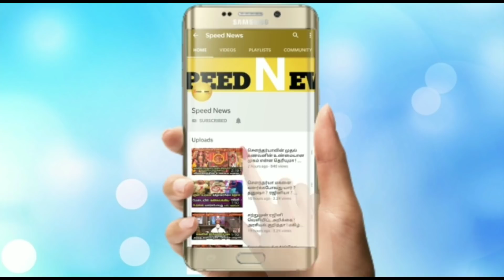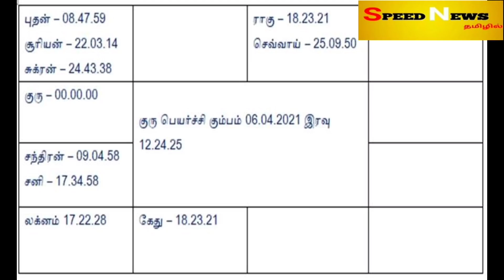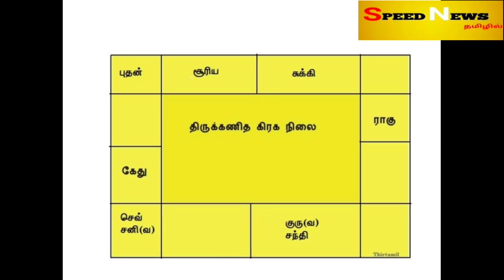அடுத்த 266நாட்கள் ரிஷப ராசிக்கு.13.4.2022 வரை.இது மட்டுமே நடக்கும்! பொருளதரத்தில் பெரிய மாற்றம்உண்டு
அடுத்த 266 நாட்கள் ரிஷப ராசிக்கு..13.4.2022 வரை ..இது மட்டுமே நடக்கும் ! பொருளதரத்தில் மிகபெரிய மாற்றம் உண்டு !